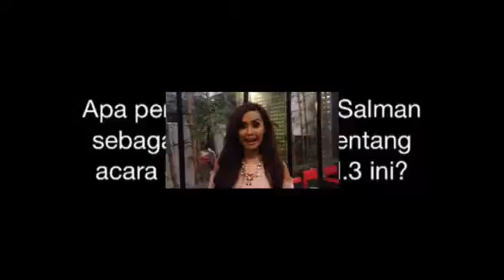KopdarMC hal.3 "Self Selling"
Haii MC's ini dia liputan dari acara KopdarMC hal.3 yang diadakan pada tanggal 30 April 2014 di Platinum Gokana Sarinah. Temanya adalah "Self Selling" dengan Spotlite of the month nya yaitu Wiewid Salman yang sudah 14 tahun di dunia MC, wah keren ya.. Selamat menyaksikan! 😊

host : @ilhammakalalag
MC  : @AdityaAgusta
Project Director: @febicil

See you on KopdarMC hal.4 ya 😊

Regards,
founder of @komunitasmcjkt